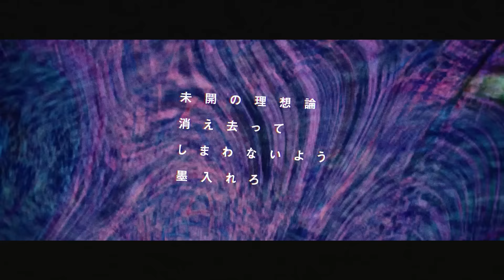構造色 - ESHIKARA feat. Mikade（Cover） / いゔどっと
Vocal＆Movie:いゔどっと
■X

Mix:よしけん
■X

Illustration:亜
■X